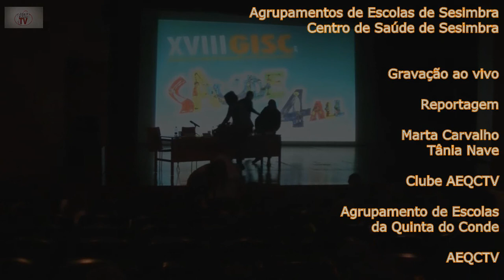XVIII GISC - Saúde4All - Sessão de Abertura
Reporte videográfico e sonoro  integral da Sessão de Abertura do XVIII GISC do Concelho de Sesimbra.

"A AMRS participou no XVIII GISC – Congresso do Grupo de Intervenção em Saúde Comunitária de Sesimbra, no passado dia 11 de maio no Cineteatro Municipal João Mota. Esta iniciativa, mais que um evento foi o culminar de um processo de aprendizagem em torno da saúde e dos hábitos de vida saudáveis que vem sendo desenvolvida nas escolas do concelho, em todos os ciclos de ensino, numa parceria entre a Câmara Municipal de Sesimbra, o ACES Arrábida e toda a Comunidade Educativa do Concelho.

Na sua intervenção de abertura o Sr. Presidente da Câmara Municipal de Sesimbra, Francisco de Jesus, dirigiu palavras de incentivo a todos os parceiros, e em especial às crianças e jovens estudantes do concelho, que através da arte trabalharam mensagens e conteúdos promotores dos hábitos de vida saudáveis.

A dança, o cinema, o teatro, o teatro de marionetes, a música e o canto foram as expressões artísticas que os estudantes do concelho de Sesimbra trabalharam e apresentaram nesta importante iniciativa. A todos os participantes dizemos PARABÉNS!"

Reportagem foto e vídeo efetuada pelos alunos do Clube AEQCTV do Agrupamento de Escolas da Quinta do Conde.

Canais:AEQCTV